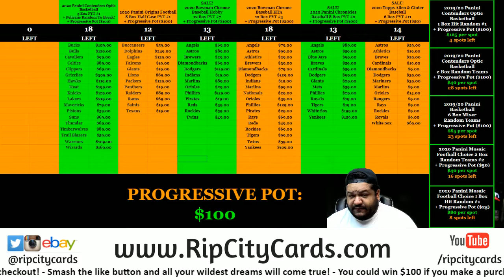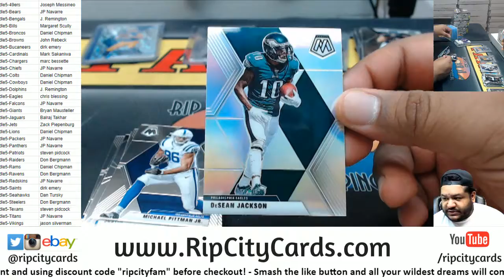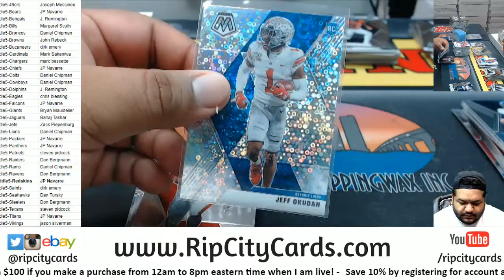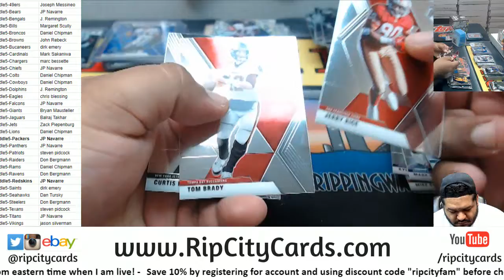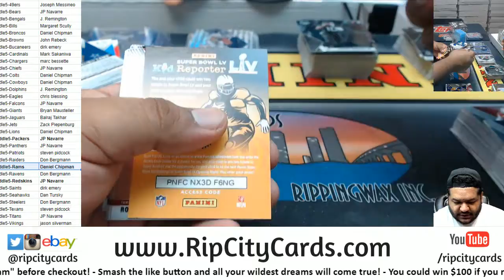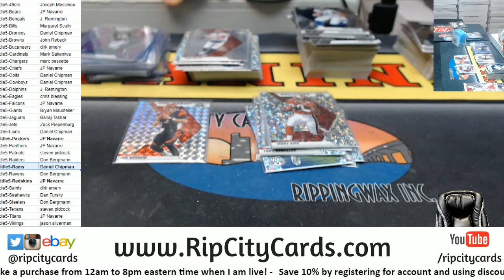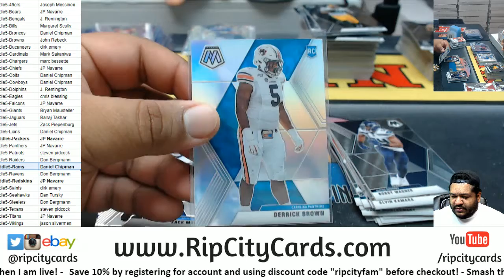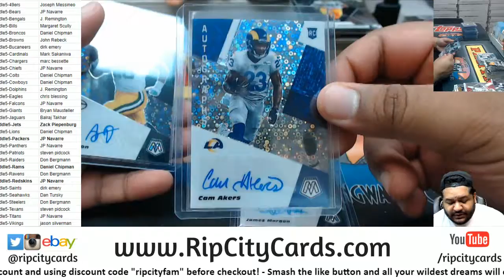2020 Panini Mosaic No Huddle Football 4 Box PYT #5